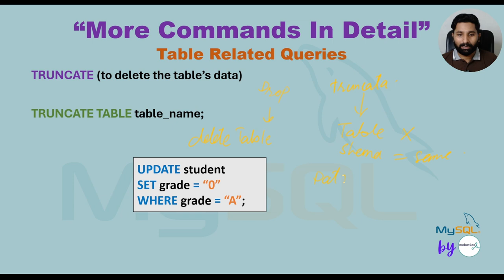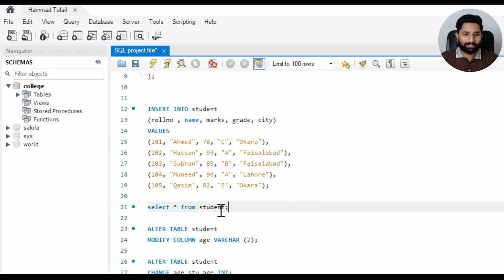My SQL Series | Lec # 28 | Truncate in SQL in URDU/HINDI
Video Description:
In this video, we dive into the TRUNCATE command in SQL, a powerful tool for quickly removing all records from a table while keeping its structure intact. You’ll learn the differences between TRUNCATE and DELETE, when and why to use TRUNCATE, and how it can be useful in various database management scenarios. With practical examples and best practices, this tutorial will equip you with the knowledge to handle large datasets efficiently. Perfect for beginners and intermediate SQL users!

7. Python for Data Analytics and Data Science
1. The whole python ka chilla for data science (Free main) is at this
8. R programming:
1.
9. Bonus Complete Course on AI and Data Science:
1. Six months AI and Data Science Mentorship program is uploaded